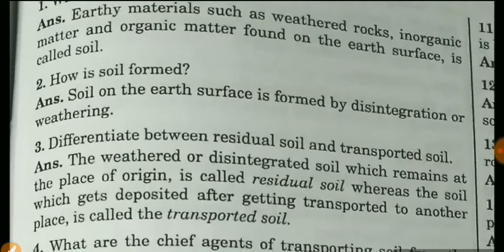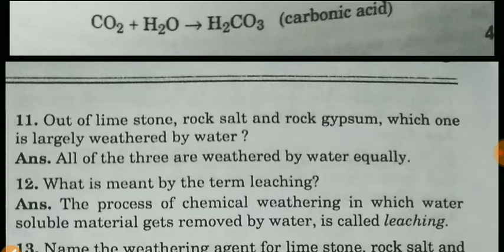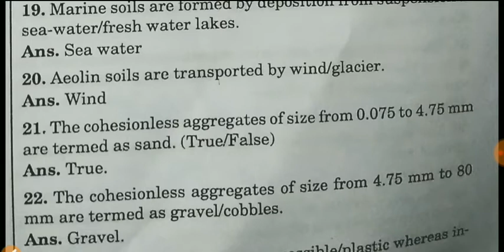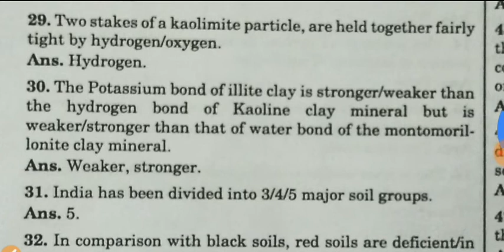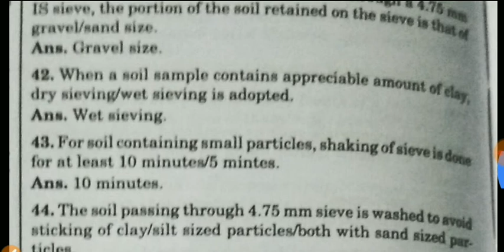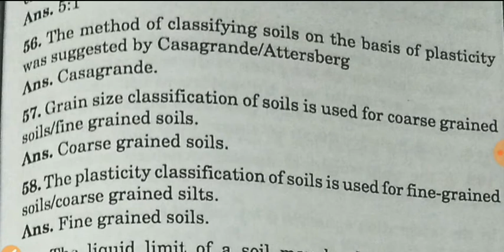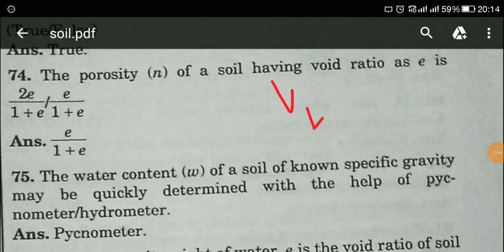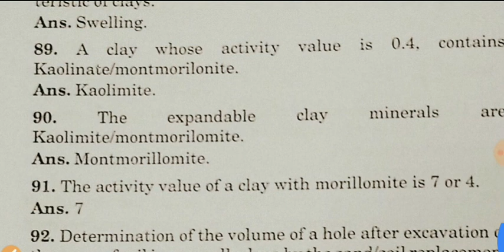1)Soil mechanisc short questions for vyapam and other civil engineering